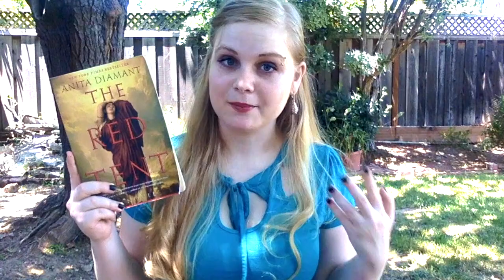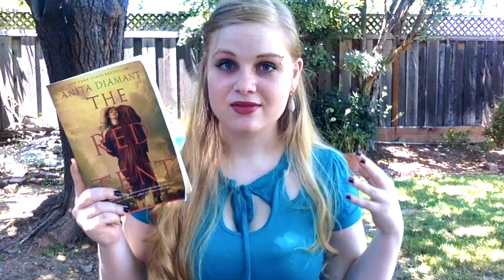The Red Tent, by Anita Diamant - Book Review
"This book gives women's voices a place to be heard, and that's why it's so important."

Hello Booktube. My name's Janelle, and sometimes I make videos that are considered heresy by major religions. :)

Books Mentioned:
The Bible, by God (allegedly)
The Red Tent, by Anita Diamant